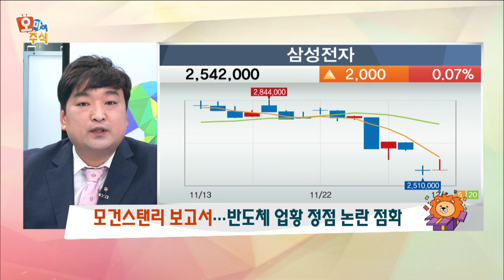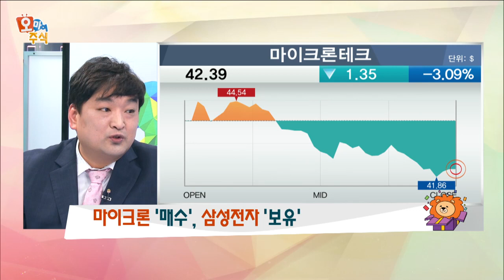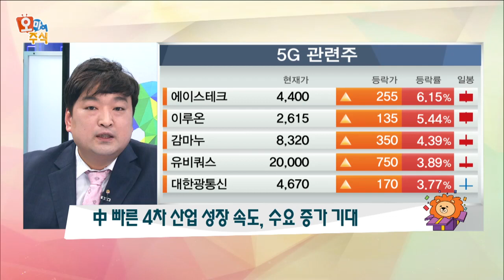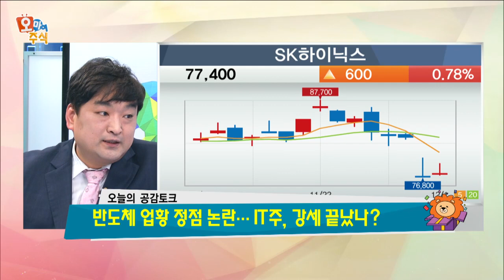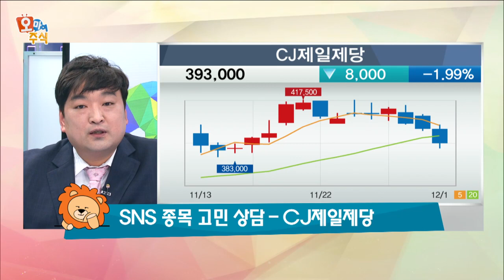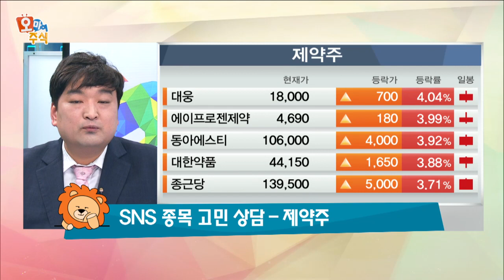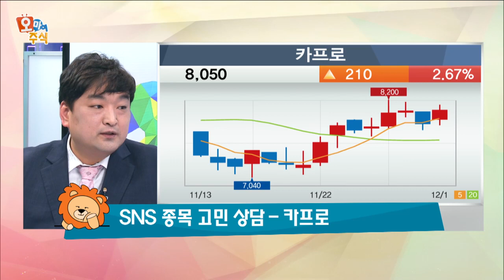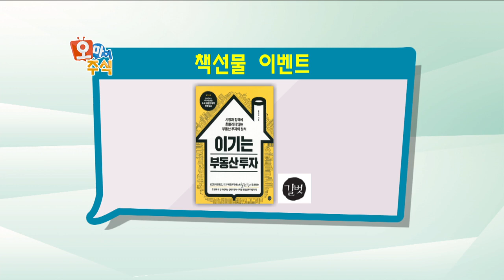[오마이주식] 반도체 업황 정점 논란 … IT주 강세 끝났나?